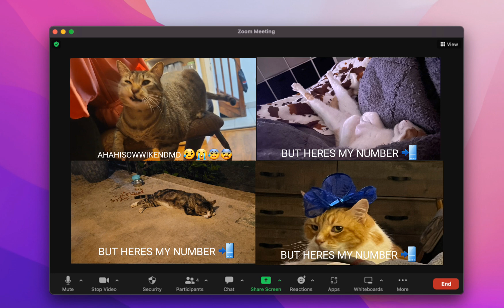and now you're in my way